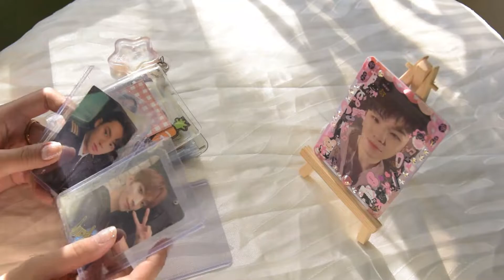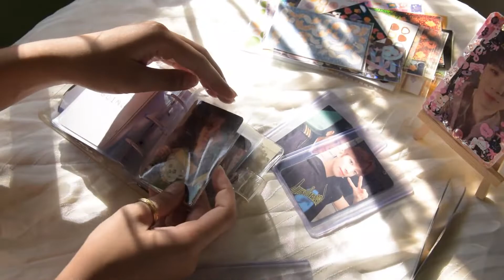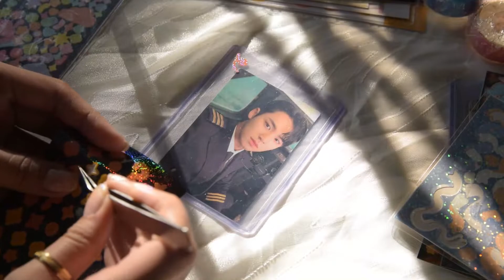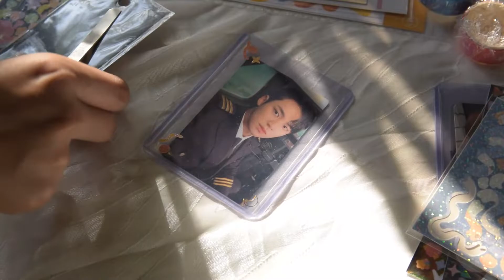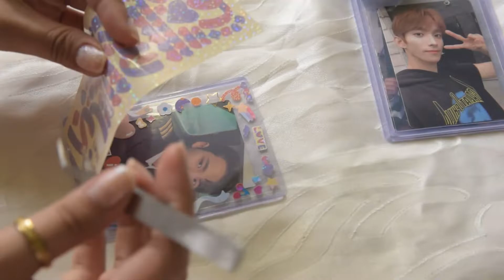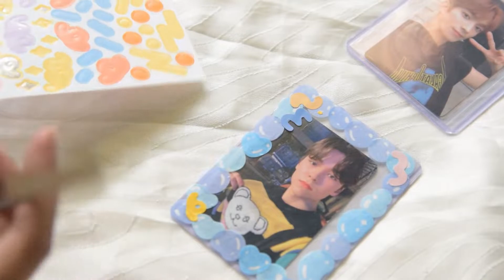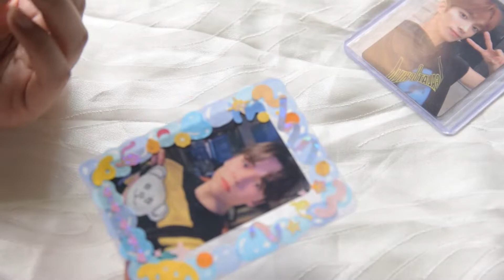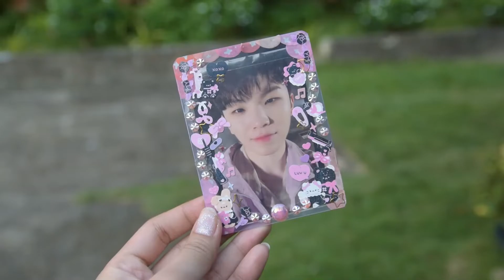Decorating my Top loaders, SVT edition (SeokMin, Vernon & Mingyu)☁️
Hola!~ It's been awhile since I last uploaded a video. I got pretty busy at work and was feeling uninspired. But Thank God its back now haha. So here's me decorating my top loaders with the current favorite KPOP group, Seventeen! I hope you did enjoy this video as much as I enjoyed decorating them because for some reason, it felt therapeutic.

Keep safe and always choose to do what you love.

XoXo,
ZiAn